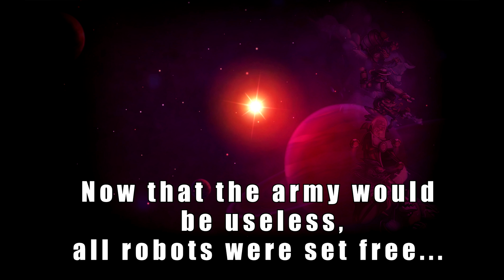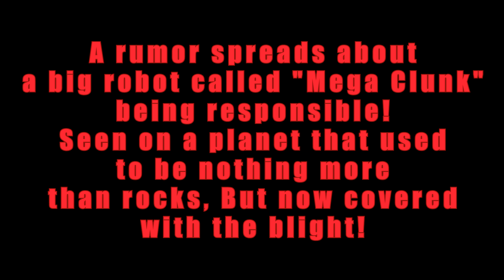Blightnauts trailer + 1.6 update!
Download the mod from the steam workshop!

Blightnauts is a mod for Awesomenauts!
Venture deep into the blight with up to 6 players and try to safe the universe from mega clunk!

Blightnauts is based on blightbound by ronimo games.